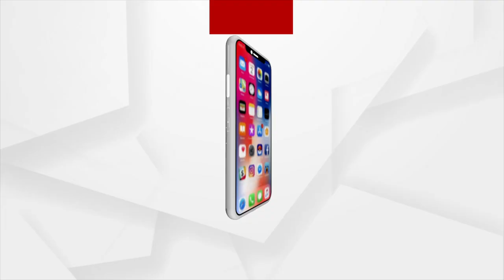ଟିକା ପାଇଁ ରାଜ୍ୟ ଖର୍ଚ୍ଚ କରିବନି ଟଙ୍କା | Covid Vaccines To Be Provided To States For Free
ସବୁ ଦେଶବାସୀଙ୍କୁ ମାଗଣାରେ ଟିକା ଦେବେ କେନ୍ଦ୍ର ସରକାର ।ଜୁନ 21ରୁ ସମସ୍ତଙ୍କୁ ମାଗଣା ଟିକା । ଟିକା ପାଇଁ ରାଜ୍ୟ ଖର୍ଚ୍ଚ କରିବନି ଟଙ୍କା : ପ୍ରଧାନମନ୍ତ୍ରୀ